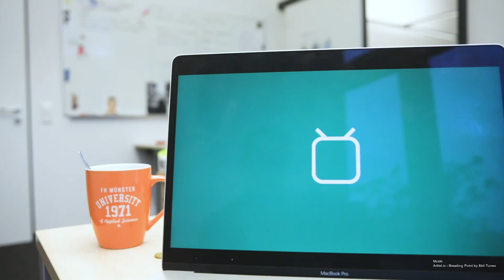FHrühschicht: Live aus der Onlineredaktion 03.09.2018